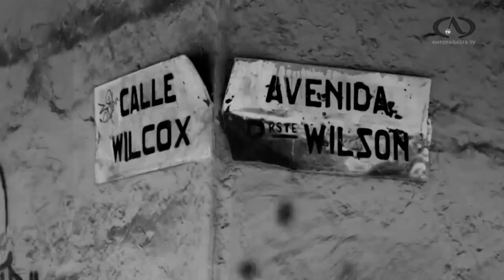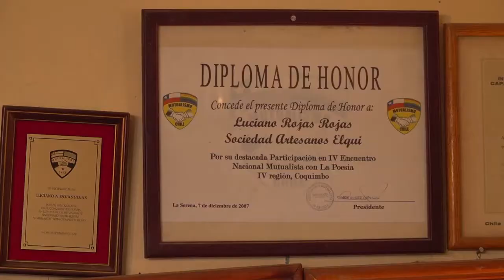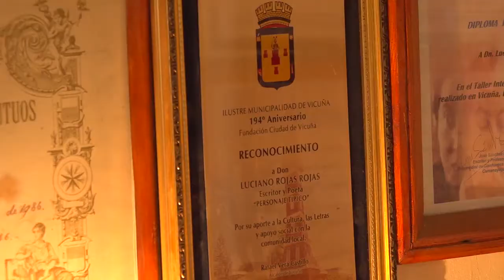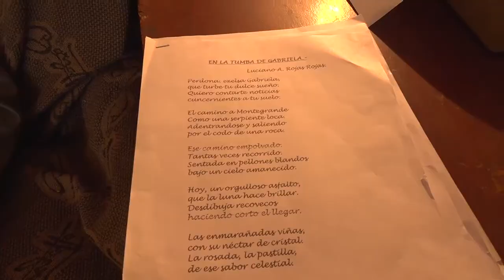Entrevista de la Semana | Poeta y Escritor Luciano Rojas | Elquina TV